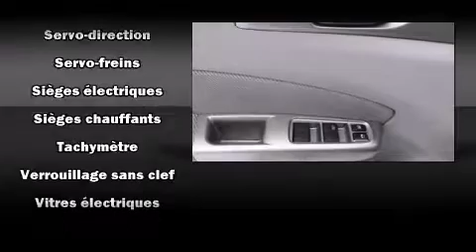2010 Subaru Forester